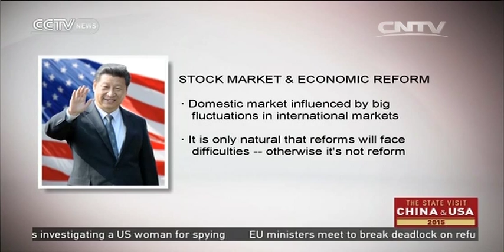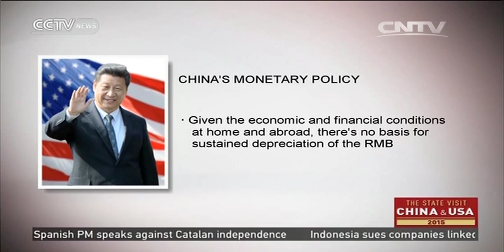Xi offers written answers to Wall Street Journal 2